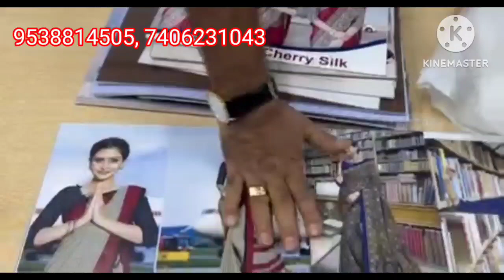149/- Rs నుండి చీరలు /Chickept Sarees Manufacturers in Banglore || Starts from 149/- || Pongal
Shop Address:
Om Shanthi Textiles,
No.9, Sudharshan Mansion, 5th Floor,
Honnurappa Lane, Sidhanna Lane,
Jumma Masjid Road, Bengaluru - 560002
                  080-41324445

chickpet wholesale sarees shop, chickpet sarees, chickpet wholesale sarees in banglore, chickpet banglore wholesale sarees , chickpet pattu sarees, chickpet designer sarees